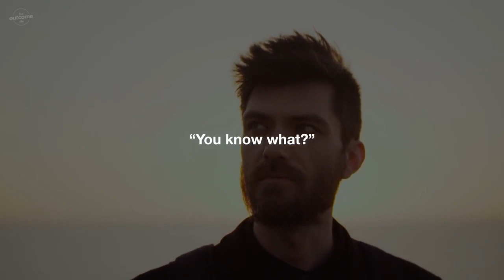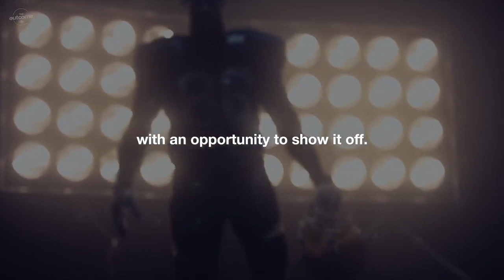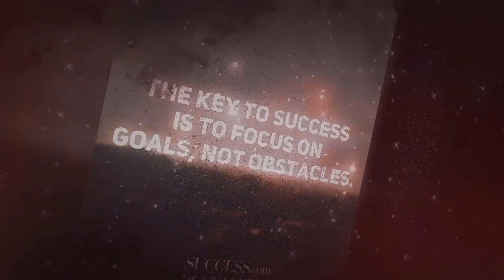Success Is Not An Accident | Luck Or Hard Work?